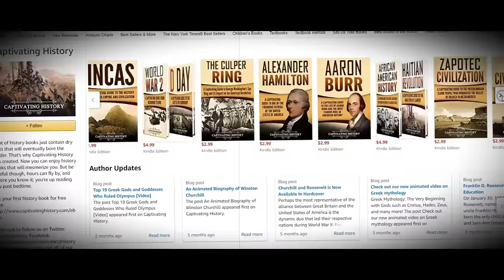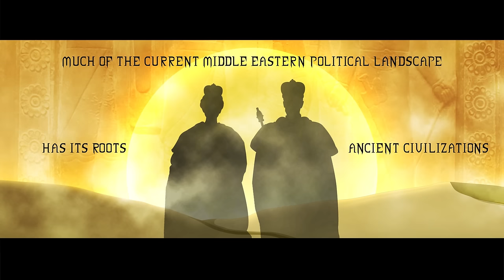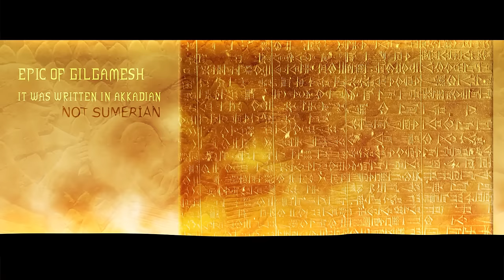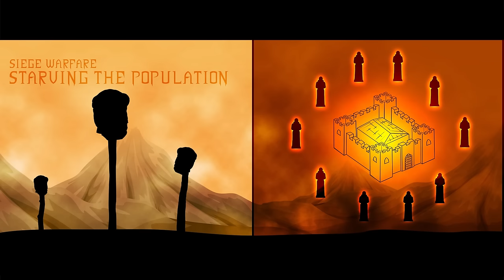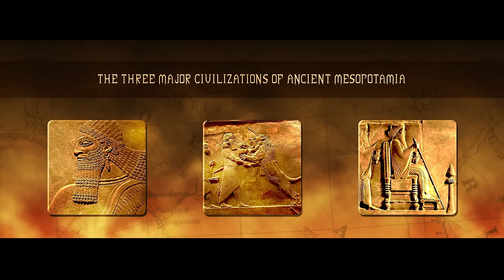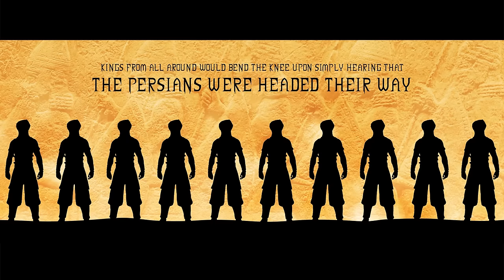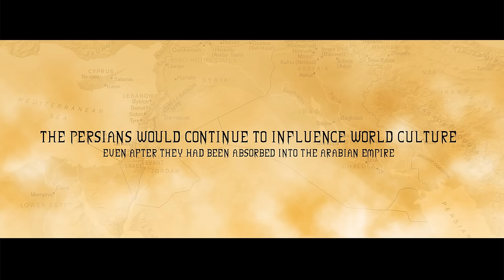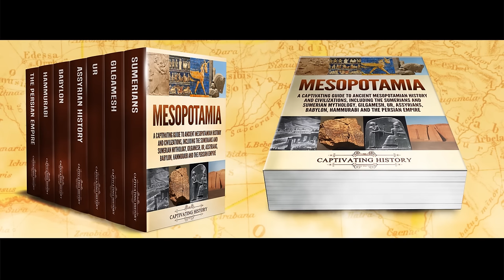Ancient Mesopotamia Explained: Sumerians, Assyrians, Persians and Babylonians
Get the 21+ hour long Mesopotamia audiobook for FREE when you sign up with audible here:

Of all the different “Cradles of Civilization” around the world, perhaps no other is as important and influential to the development of human civilization as Mesopotamia. Literally translated from Sumerian to mean “the land between the rivers,” Mesopotamia refers to the valleys and plains in between and around the Tigris and Euphrates Rivers, which are located in modern-day Iraq. Directly surrounding Mesopotamia, stretching as far west as Israel and Egypt and all the way east to modern-day Iran, is the Fertile Crescent, named for the remarkable fertility of the land that made this region an ideal place for human civilization to prosper.

This video covers the Sumerians, Assyrian history, Ur, Babylon, Gilgamesh, Hammurabi and the Persian Empire.